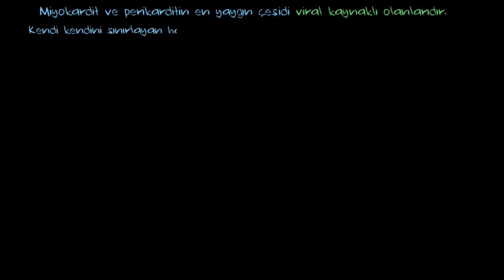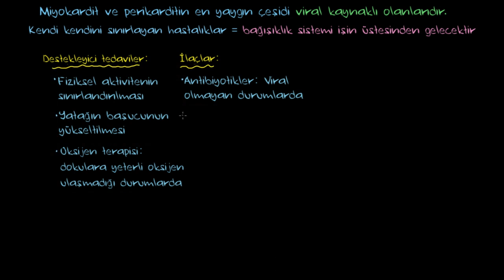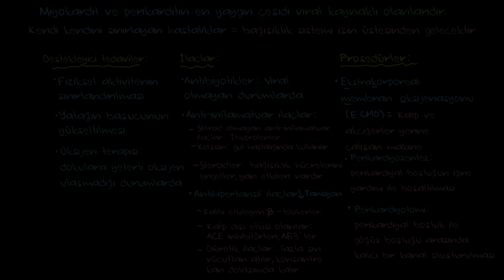Miyokardit ve Perikardit Tedavisi (Fen Bilimleri) (Sağlık ve Tıp)